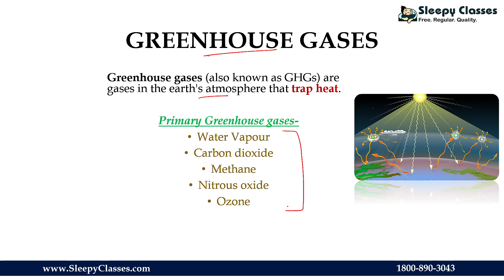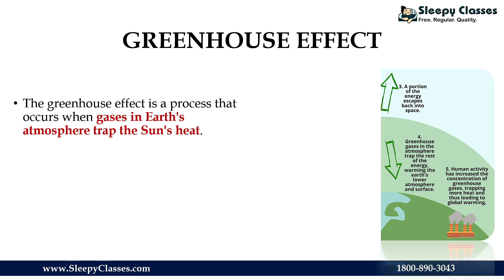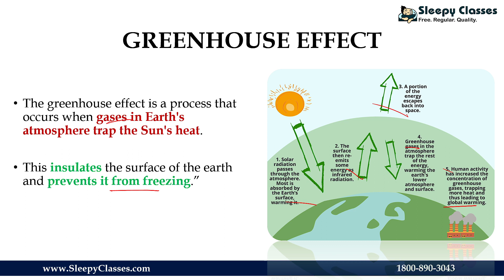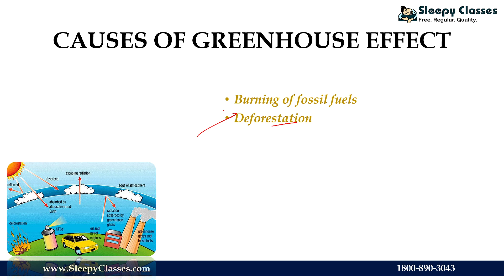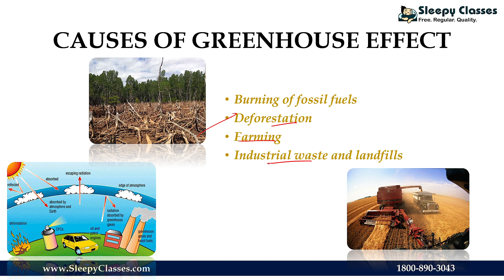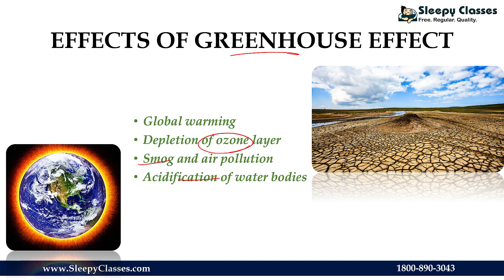Let’s Know About the GREENHOUSE GASES & GREENHOUSE EFFECT in 10 Minutes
In this lecture we will study about various greenhouse gases and how they contribute to greenhouse effect.